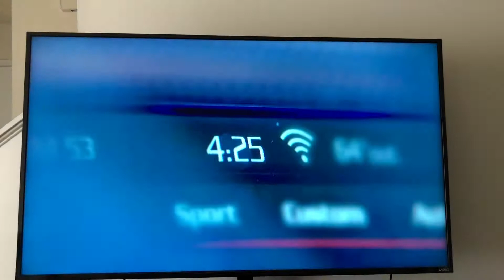426 Hemi Engine.......!!!!!!!????? What!!!!???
What's up guys this is Mango_392 and this channel I will be introducing the public to my car and other reviews on muscle cars. Enjoy!